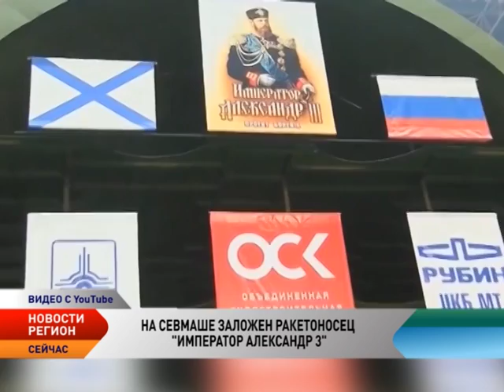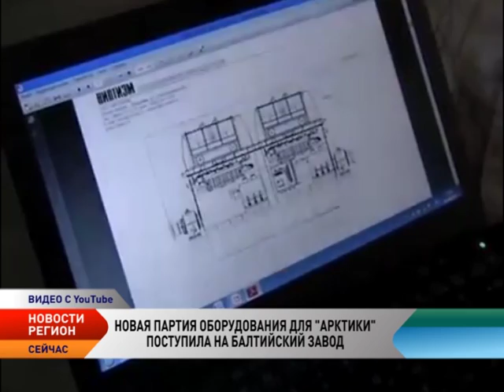Новости Северо-Запада от 23.12.2015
К военным в Арктике пришел праздник

Военнослужащим Северного флота, дислоцированным в Арктике, доставили новогодние елки и мандарины. Новогоднюю ель установили в центре строящегося административно-жилищного комплекса «Арктический трилистник» на острове Земля Александры архипелага Земля Франца-Иосифа.

На Севмаше заложен ракетоносец «Император Александр III»

На Севмаше в стапельном цехе состоялась торжественная церемония закладки атомного подводного крейсера стратегического назначения проекта «Борей-А» «Император Александр III». Мероприятие приурочено к 76-летию верфи.

Новая партия оборудования для Арктики поступила на Балтийский завод

«Опытное конструкторское бюро машиностроения имени Африкантова» изготовило и поставило очередную партию оборудования реакторной установки РИТМ-200 для головного универсального атомного ледокола нового поколения «Арктика». Секция теплообменника и предохранительные устройства для второй реакторной установки отгружены на «Балтийский завод - Судостроение».

 Выпуск арктического вертолета начнется в 2016 году

Вертолет «Камов-62» для арктической зоны, способный перевозить на борту до 15 пассажиров, будет поставлен на производство в 2016 году. Это стало известно в ходе посещения крупнейшего авиационного предприятия Приморского края «Прогресс» вице-премьером Дмитрием Рогозиным.

Сибирские ученые разработали технологию нефтедобычи в Арктике

Уникальный термокейс, который позволяет поддерживать нужную температуру вокруг буровой скважины в условиях Арктики, изобрели ученые Сибирского федерального университета. Специалисты отмечают, термокейсы пассивного типа, которые используются в настоящее время, лишь оттягивают время протаивания мерзлой породы. Изобретение же российских ученых позволяет управлять происходящими процессами в системе скважина - мерзлая порода.